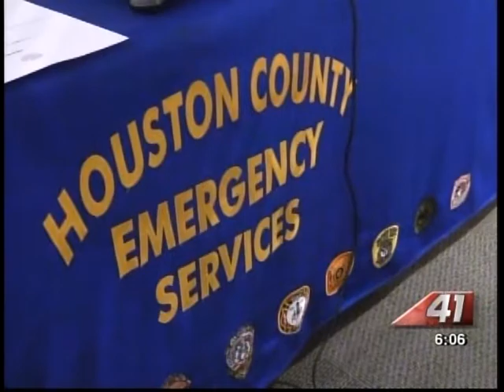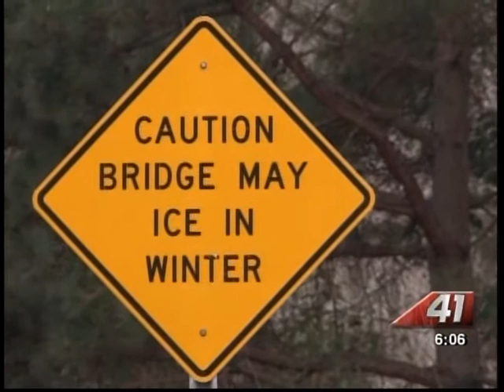41NBC/WMGT- EMA Preps in Houston Co. - 01.27.14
41NBC's Skyler Henry reports live from Warner Robins as they ready for the upcoming winter storm.